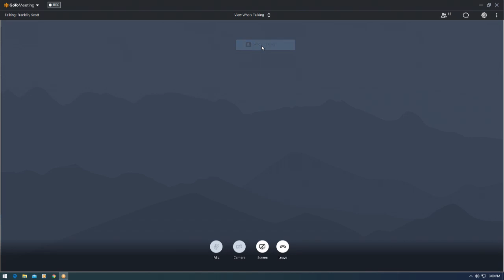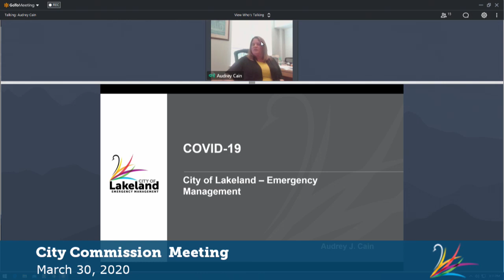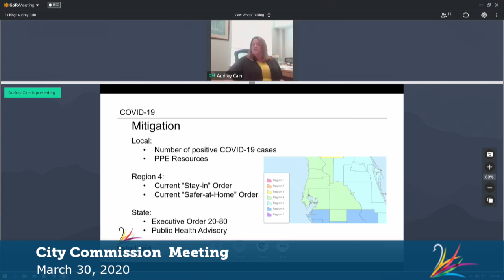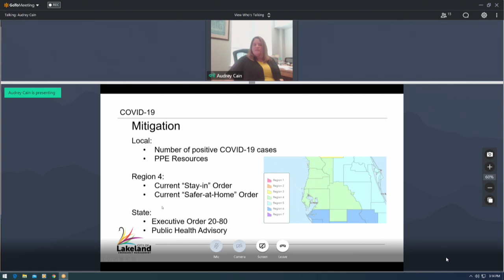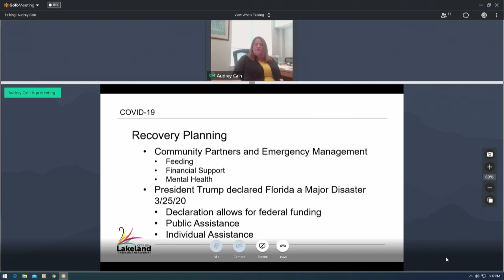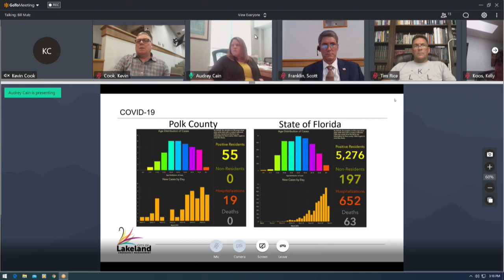City Commission Meeting 2020.03.30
Click on Read More Now (Below)

(00:00:00) Call to Order

(00:02:00) "I. CITY MANAGER
A. COVID-19 Operational Report"

(00:26:20) II. CITY ATTORNEY A. Extension of Declaration of Local State of Emergency for 7 Days

 III. AUDIENCE

(33:00:00) IV. MAYOR AND MEMBERS OF THE CITY COMMISSION

(00:56:40)  A. City Park Closures